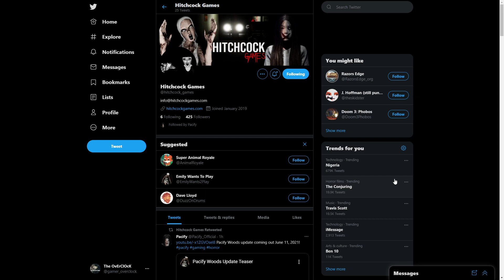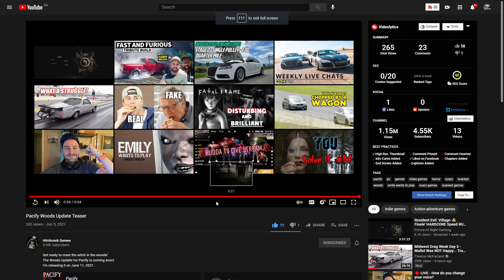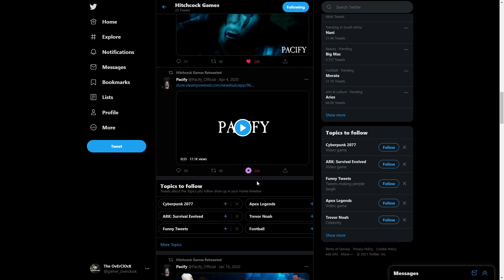Pacify The Woods Release Date Announced!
How Exited are we all! Finally The Update will be released! It is also just around the corner! Lets hope they stick to the date as we all have been waiting to long now!

If you would like to stay in contact or just be the first one to check out my videos, please join me on: